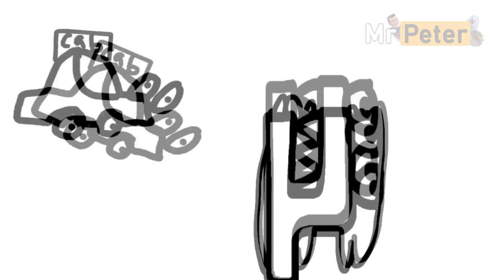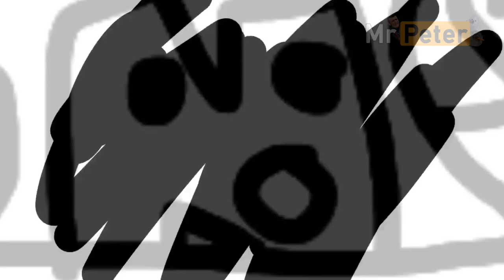Multimix 🔹 Alphabet Lore but Bad by whth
Timestamps:
00:00 Coffin Dance Chill
01:11 Gummy Bear Song
02:28 Ievan Polkka
03:51 Polish Cow
04:57 Baby Shark
06:09 Coffin Dance House
07:20 Gigi D’Agostino-L’amour toujours